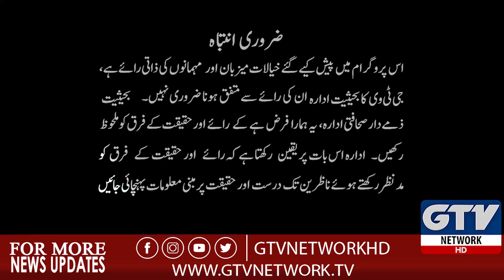Chai Khana 11th October 2019 Full Episode | ali asad, waqas azeem, & waji ali | Khurram Sohail